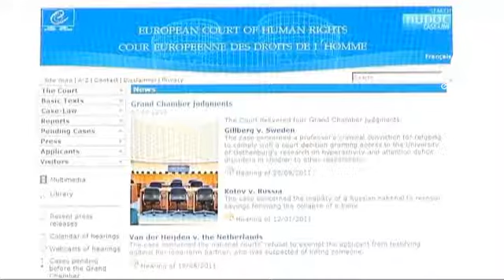Ebu Hamza son hukuk savaşını da kaybetti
Mısırlı terör zanlısı Ebu Hamza El Masri, Amerika Birleşik Devletleri'ne iade ediliyor. Hamza, Avrupa İnsan Hakları Mahkemesi'nin aleyhinde verdiği karar sonrası Londra'daki yüksek mahkemeden Amerika'ya iade kararının iptal edilmesini talep etmişti.

Ancak mahkemenin bugün, Ebu Hamza ve 4 terör zanlısının yaptığı itirazı reddetmesiyle zanlılar birkaç gün içinde ABD'ye iade edilecek.

Amerika'da kötü muameleye maruz kalacaklarını ve uzun süreli hücre cezalarına çarptırılacaklarını savunan zanlılar 8 yıldır İngiltere'den ABD'ye iade edilmemek için yasal mücadele veriyordu. Zanlılar AİHM kararına yaptıkları temyiz duruşmasını da geçen ay kaybetmişti.

Ebu Hamza ırkçı nefret yayma ve adam öldürmeye teşvik suçlarından hüküm giymişti.

Amerika da El Hamza'yı 1998'de Yemen'de Amerikalı turistleri rehin alma operasyonunu düzenleme ve El Kaide'ye ait eğitim kampı kurma suçlamalarından ötürü istiyor.